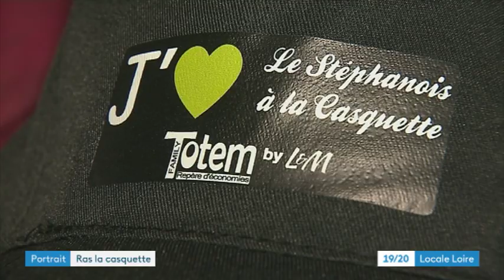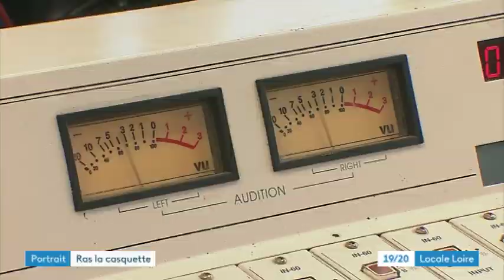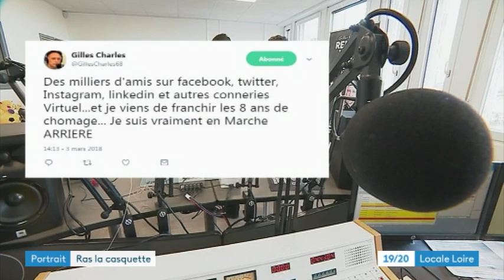Raz la casquette - france 3 Loire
Le stéphanois à la casquette : c'est fini
L'aventure du Stéphanois à la casquette s'est finie désormais Gilles Charles se lance dans un autre concept associé à un nouveau site intitulé sobrement "gaga de l'info"